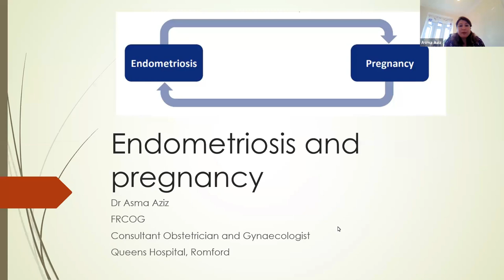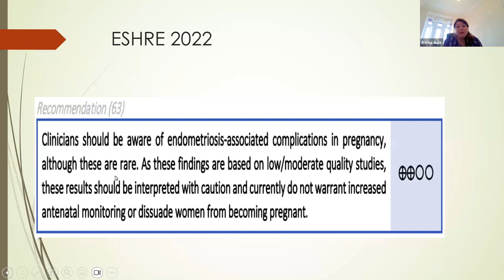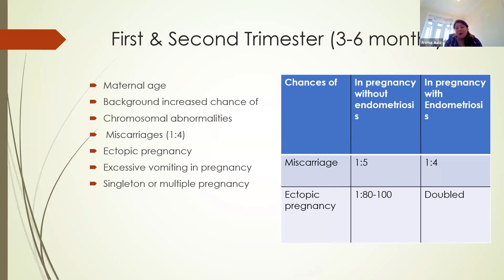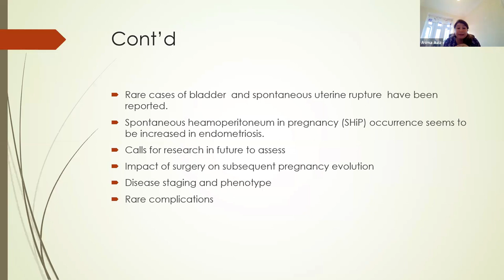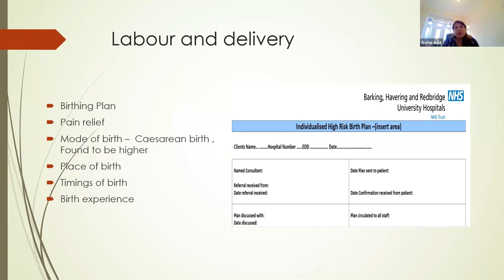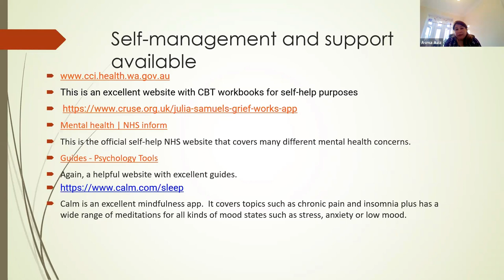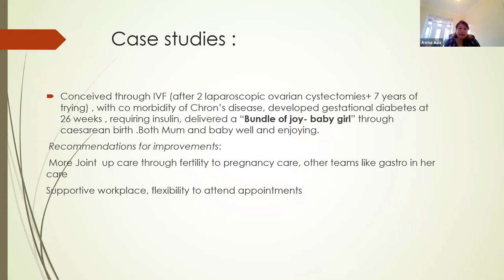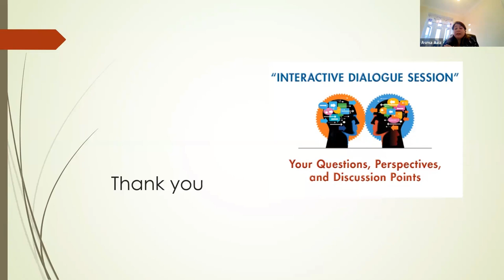Endometriosis during pregnancy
with Asma Aziz - Consultant Gynaecologist, Barking, Havering and Redbridge NHS Trust

The content of lectures and talks given for Endometriosis UK is the speakers views and not necessarily the views of the charity. Although products and/or brands may be mentioned in webinars, Endometriosis UK only aims to provide information not to promote/advertise.